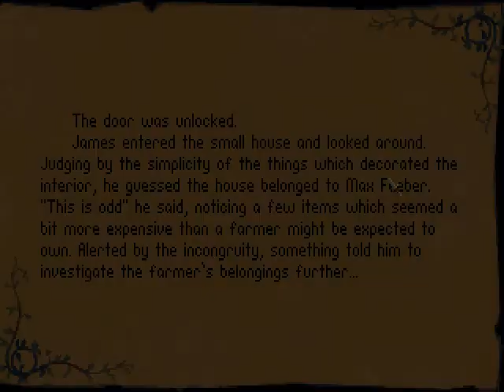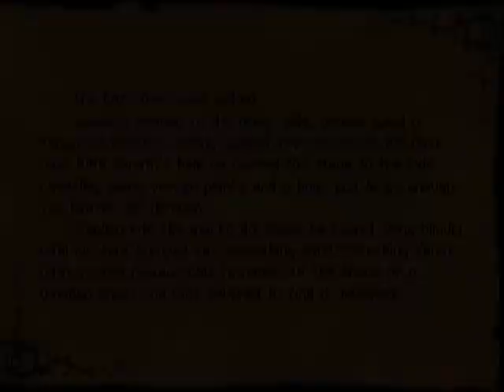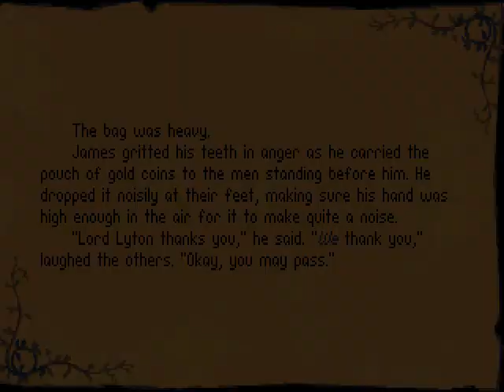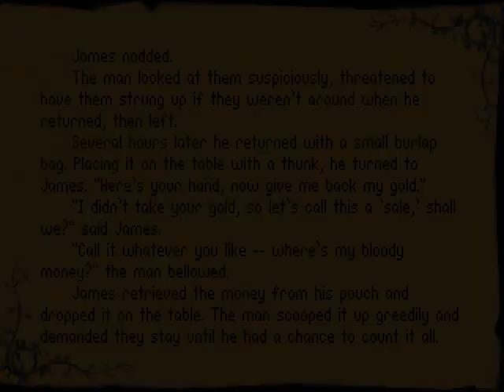Let's Play Betrayal at Krondor 091: Ghost Hunting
We put the spirit of Nia's father to rest.

Also... I apologize for the crazy audio at around the 5:30 mark... I blame it on the ghost.